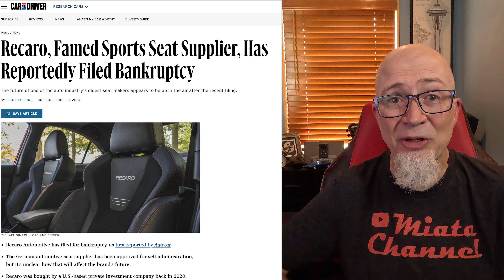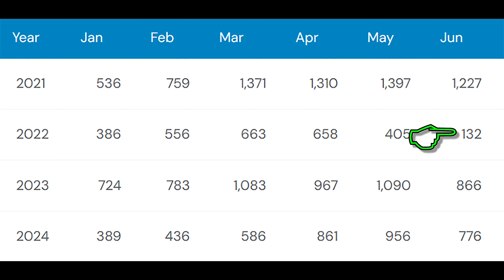Miata News - July 2024 - Recaro & BBS Bankrupt!! - 35th AE Miata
Rumblings on the street are saying we are going to see a 35th Anniversary Miata very soon - but how will the bankruptcy of Recaro and BBS affect Miata production?  Mazda copyrights a new logo, and much more!